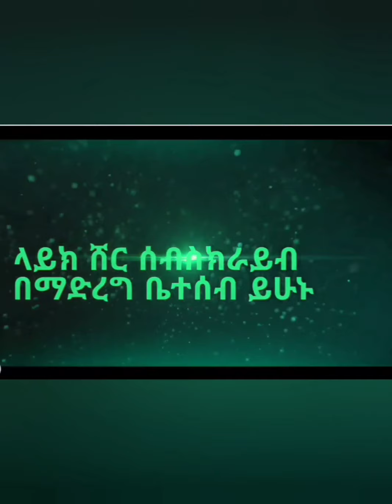አዳድስ ፋሽን ጠርሀወች መጋረጃ ሄደው ይግዙ ጂዳ /مودل جديد طرحا /جدة باب شريف